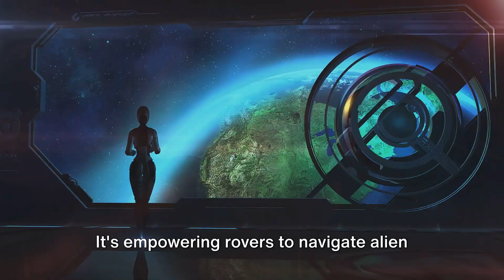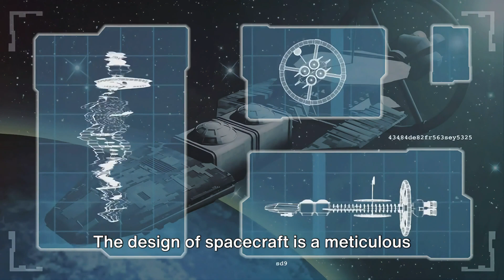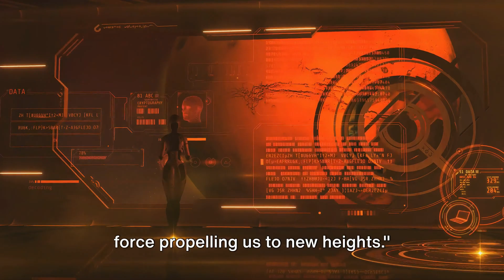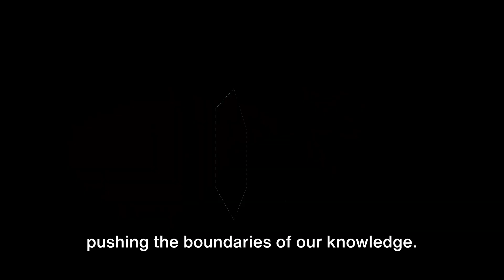The Role of Artificial Intelligence in Space Exploration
Visuals from pixaby.com,  pexels.com,   vecteezy.com Artificial intelligence (AI) plays a significant role in space exploration, enhancing various aspects of space missions and research. Some of the key applications of AI in space exploration include:
Autonomous spacecraft: AI enables spacecraft to make intelligent decisions in real-time, improving mission efficiency and reducing response times. This autonomy is particularly important for deep-space exploration, where communication delays can be significant.
Data analysis: AI algorithms are used to analyze the vast amounts of data collected by satellites and space telescopes, such as identifying potential landing sites on the moon. This helps scientists and engineers make informed decisions and uncover new insights about the cosmos.
Exoplanet discovery: AI has been successfully used to identify exoplanets by analyzing data from missions like NASA's TESS (Transiting Exoplanet Survey Satellite) . This has led to the discovery of new exoplanets that were previously missed.
Spacecraft navigation: AI algorithms assist in spacecraft navigation and trajectory planning, ensuring precise calculations and adjustments for optimal performance.
Collision avoidance: Companies like SpaceX use AI algorithms to ensure their satellites do not collide with other orbital objects, enabling autonomous navigation systems to detect nearby hazards in real-time.
Cognitive cloud computing: ESA Discovery is exploring the use of AI in space through projects that aim to generate new practical applications supporting life on Earth and space exploration.
As AI continues to advance, its role in space exploration will become increasingly important, enabling groundbreaking discoveries and pushing the boundaries of human knowledge about the cosmos.